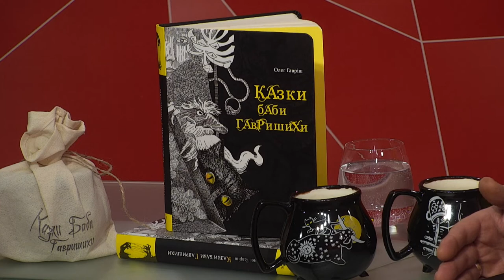Олег Гавріш про продовження книги "Казки баби Гавришихи" – програма «Шахі мат»